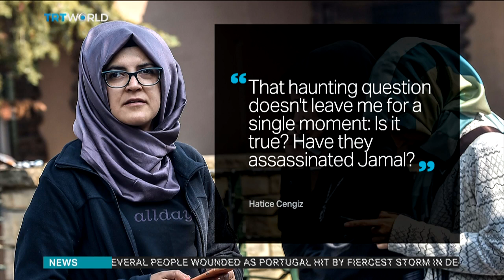Fiancee demands accountability if Khashoggi killed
Jamal Khashoggi's fianceé, Hatice Cengiz, in her article in the New York Times describes the agony she has been going through since his disappearance. Her words are spoken by an actor.